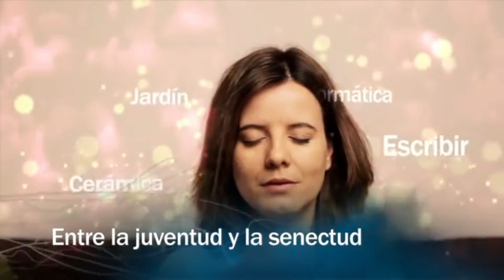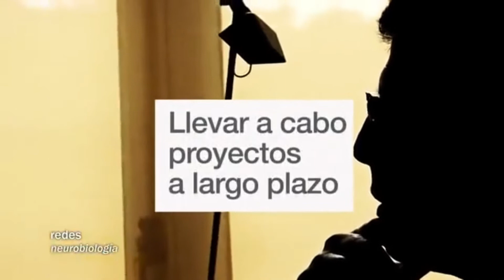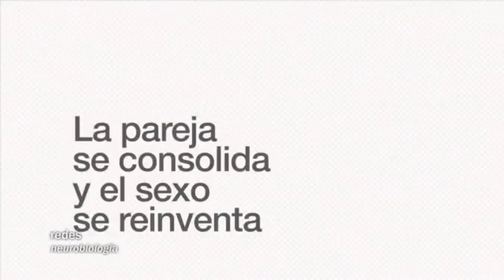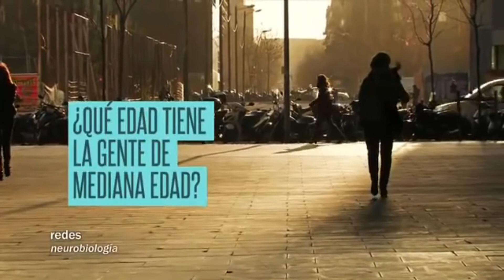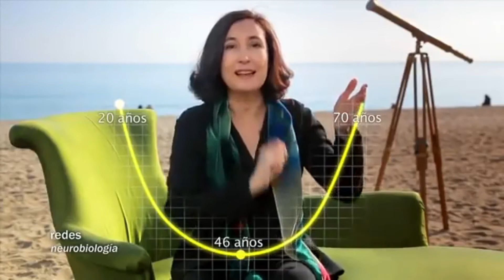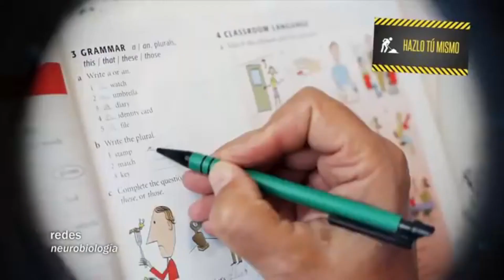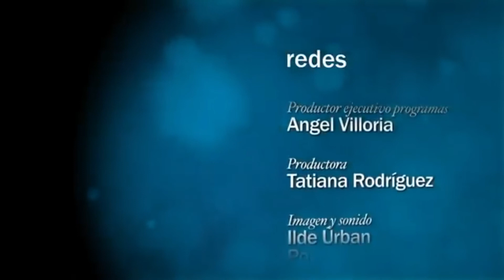Redes 142. Entre la juventud y la senectud (neurobiología)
REDES con Eduard Punset (Divulgador científico)
Invitado David Bainbridge (Zoólogo y veterinario de la Universidad de Cambridge)

Lejos de ser un período de declive, la MEDIANA EDAD representa uno de los momentos más importantes de nuestra VIDA INDIVIDUAL y COLECTIVA. Pese a aparecer los primeros signos de la VEJEZ, en nuestra quinta y sexta décadas de vida los humanos estamos en uno de nuestros mejores momentos en cuanto a SALUD, INTELIGENCIA y RELACIONES. En este capítulo, David Bainbridge, zoólogo y veterinario de la Universidad de Cambridge, vuelve a Redes para mostrarnos las ventajas de gozar de los veinte años adicionales que siguen a nuestro período reproductivo. Y en su sección, Elsa Punset nos desvelará algunas claves para encajar mejor esta etapa fundamental de nuestras vidas.

“En nuestra quinta y sexta décadas de VIDA LOS HUMANOS estamos en uno de nuestros mejores momentos en cuanto a salud, inteligencia y relaciones“